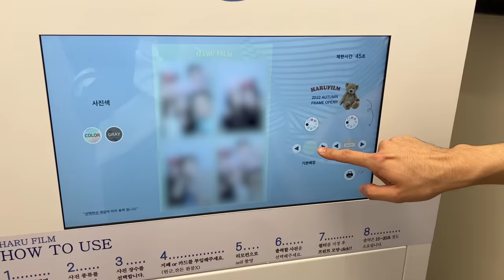부산 vlog💙 브이로그인 척하는 먹방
∨ Paid ads are not included in this video